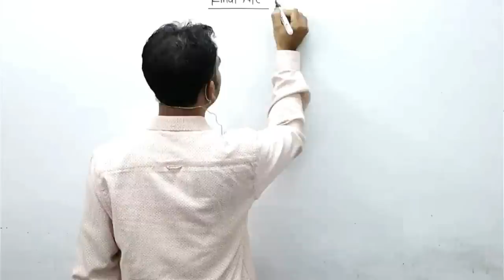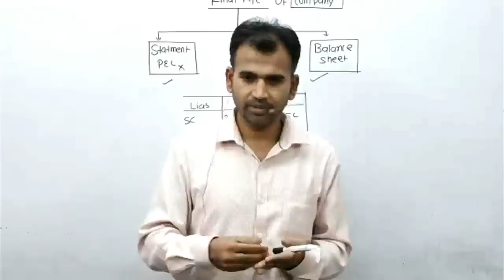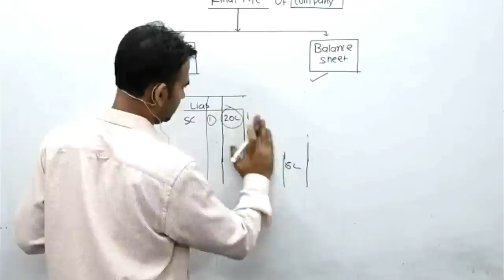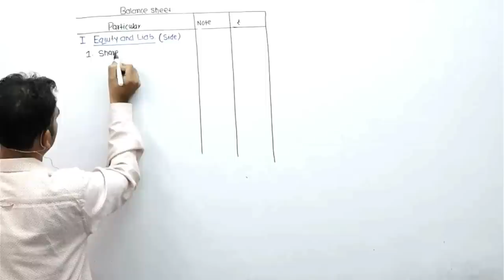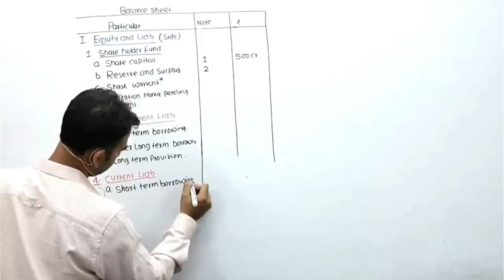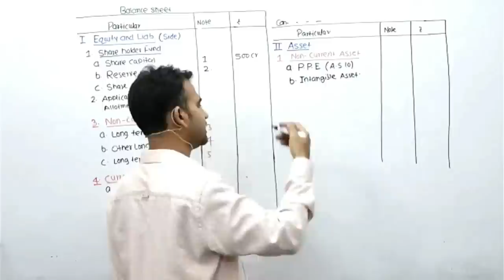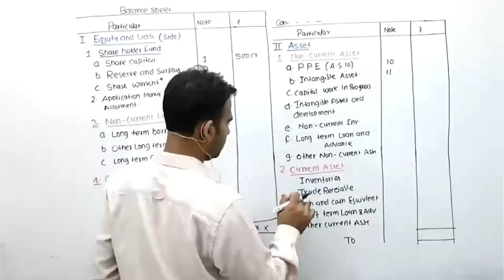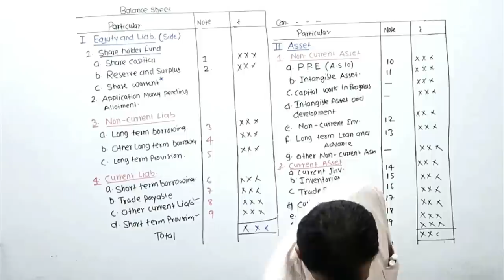corporate accounting for b.com || final account || sol ||du || b.com class